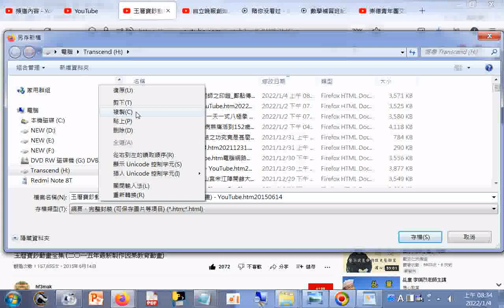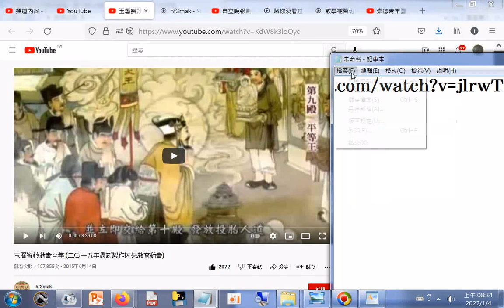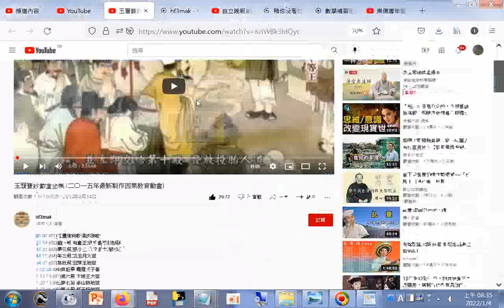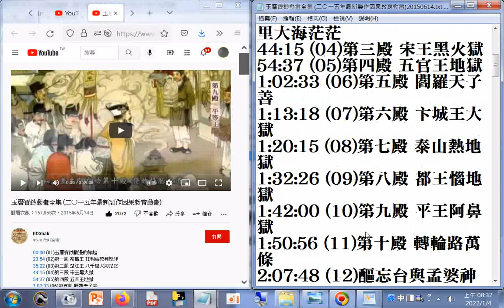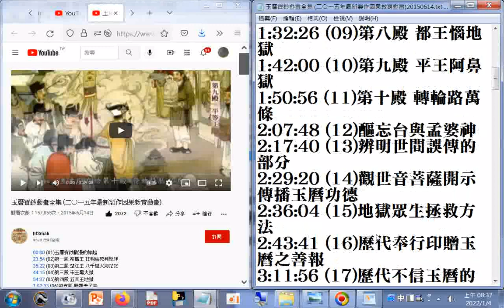崇德青年團交流 天命明師之印證 鄭點傳師慈悲20211226+玉曆寶鈔動畫全集 二〇一五年最新製作因果教育動畫